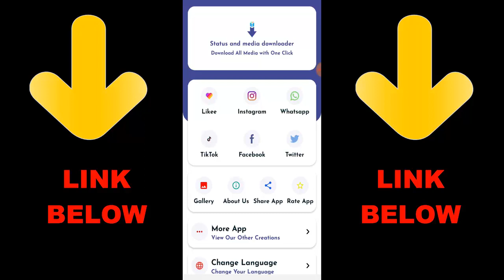How To Unlock Free Character Skins In COD Mobile Season 12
How To Unlock Free Character Skins In Call of Duty Mobile Season 12 | COD Mobile Season 12 Skins

► OchoochogiftYT
Random Videos

► How To Not Have a Name in Among Us | How To Get a Dot Name In Among Us